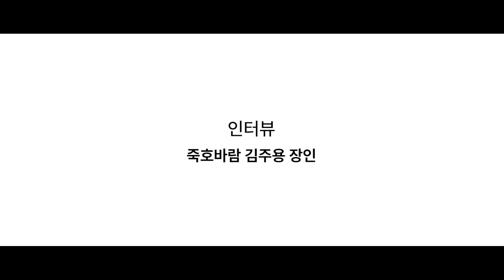[소리테라피] '명가(名家)에 소리를 담다' 죽호바람: 대숲에 부는 시원한 바람 (인터뷰)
사업명 : 온라인미디어 예술활동 지원사업 '아트체인지업 (Art Change Up)'
 명가(名家)에 소리를 담다
죽호바람 : 대숲에 부는 시원한 바람 인터뷰